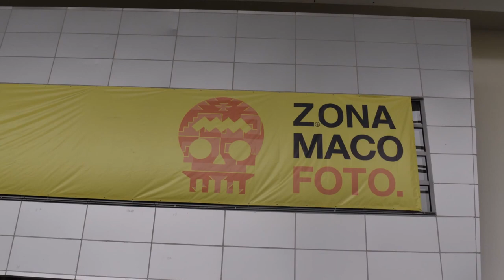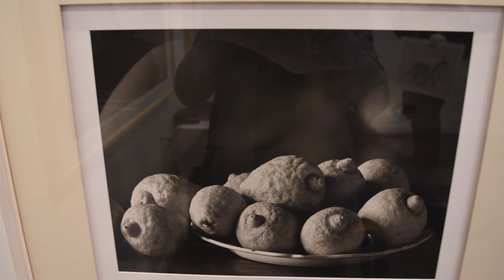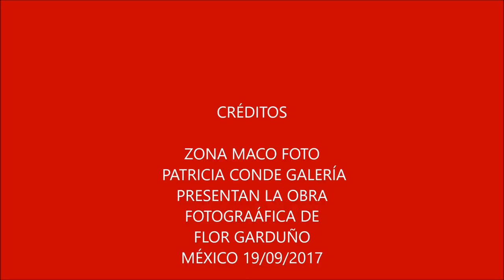ZONA MACO FOTO FLOR GARDUÑO, EN GALERIA PATICIA CONDE MÉXICO 2017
LAS FOTOS DE FLOR GARDUÑO, EN LA GALERIA PATRICIA CONDE en ZONA MACO FOTO, CENTRO CITIBANAMEX SALA A. AV. CONSCRIPTO 311, LOMAS DE SOTELO,11200, CIUDAD DE MÉXICO 21/09/ 2017
  Música. W.A.Mozart, Piano Sonata No. 16 in Do major- Flat Major, k.545   Vadim Chainavich.